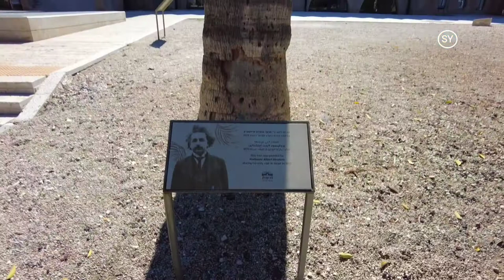Музей науки и технологии. Немецкий Архитектор Александр Бервальд и пальма Альберта Эйнштейна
🔔 Полное видео можно посмотреть здесь

🔴 МАДАТЕК

Израильский национальный музей науки, технологий и космоса.
Музей науки и технологий, расположенный в г. Хайфа, Израиль.
Основан в 1984 году на базе старого здания Техниона - технологического института.

В этом музее большая коллекция научных приборов и оборудования.

Здесь есть постоянная экспозиция, принимаются ежегодные выставки со всех стран мира, работает как образовательный комплекс для студентов и школьников.

🔴 Александр Бервальд

Бервальд родился в Берлине известный немецкий и палестинский архитектор.

По окончании Высшей технической школы Шарлоттенбург в Берлине работал архитектором в департаменте общественных работ Пруссии. В 1906 г. был удостоен премии К. Ф. Шинкеля за проект музея архитектуры. В 1910 г. Бервальду было поручено строительство Техниона.

Бервальд достиг творческой зрелости, в его смелых проектах отражены поиски национального архитектурного языка, связи архитектурного стиля с историей местности. Среди работ этого периода — отель Палатин (1925) в Тель-Авиве, Англо-Палестинский банк в Хайфе, а также неосуществленный проект обширного делового центра, предназначенного для Хайфы.

В 1929-30 гг. в творчестве Бервальда международный стиль модерн начинает преобладать над местными тенденциями, одновременно бетон приходит на смену камню. В последних работах архитектора (больница в Афуле, жилой дом на пилонах в окрестностях Хайфы) главное внимание уделено удобству и функциональности.

🔴 Альберт Эйнштейн

Физик-теоретик, один из основателей современной теоретической физики, лауреат Нобелевской премии по физике 1921 года, общественный деятель-гуманист.

Жил в Германии (1879—1895, 1914—1933), Швейцарии (1895—1914), и с 1933 года до конца жизни — в США. Из Германии с приходом к власти нацистов был вынужден эмигрировать и после публичного отказа от гражданства Германии (весной 1933 года), 24 марта 1934 года был его лишён. Гражданин США с 1940 года.

Почётный доктор около 20 ведущих университетов мира, член многих Академий наук, в том числе иностранный почётный член Академии наук СССР (1926).

🔔 Таймкоды:

0:00 Мадатек и Архитектор Александр Бервальд
1:06 Альберт Эйнштейн и его пальма